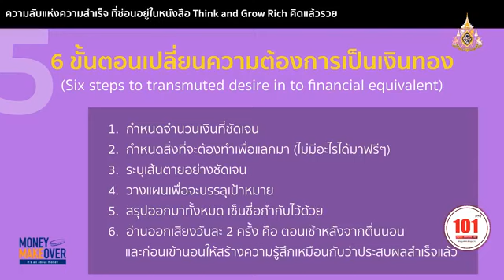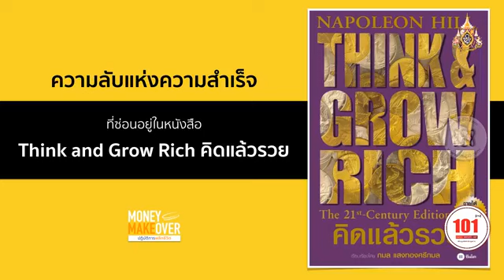ความลับแห่งความสำเร็จ...ที่ซ่อนอยู่ในหนังสือ “Think and Grow Rich” (คิดแล้วรวย) 11/04/62 (ช่วงที่ 1)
Live สด ทุกวันจันทร์ - ศุกร์ เวลา 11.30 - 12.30 น. ได้ที่